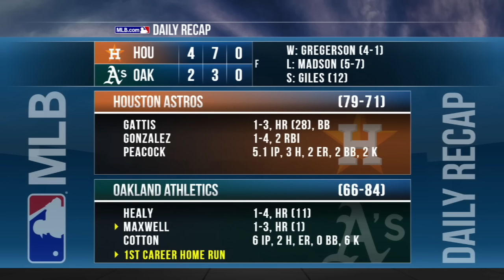9/19/16: Astros top A's on Gonzalez's go-ahead single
Daily Recap: Marwin Gonzalez lined the game-winning, two-run single in the 9th inning as the Astros rallied to defeat the Athletics, 4-2